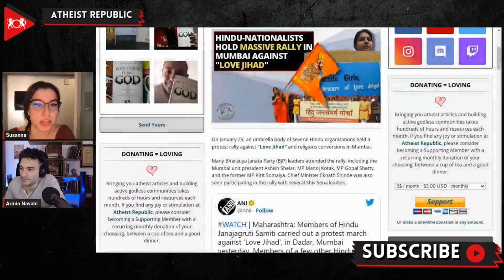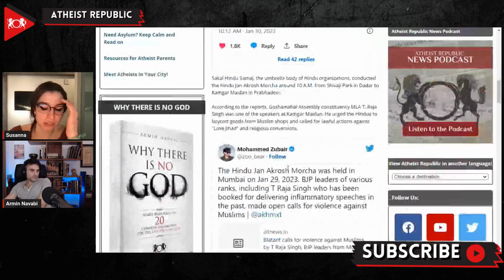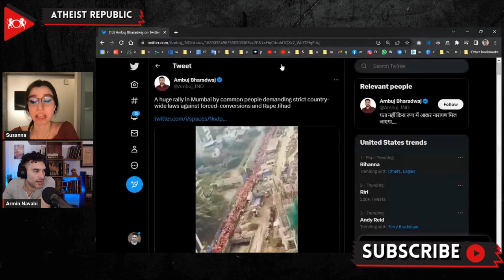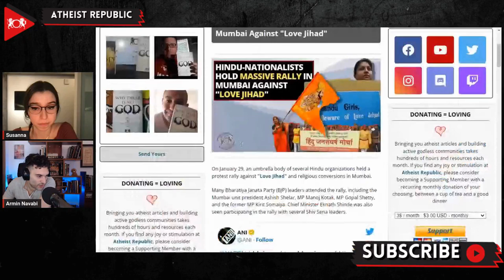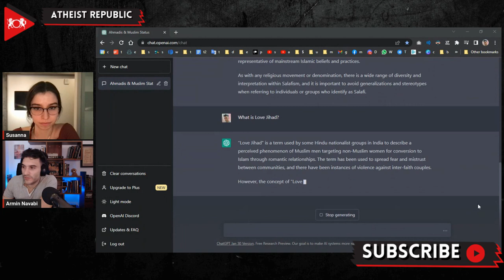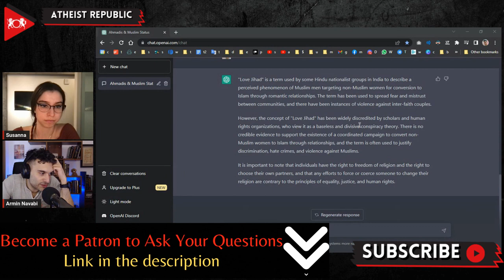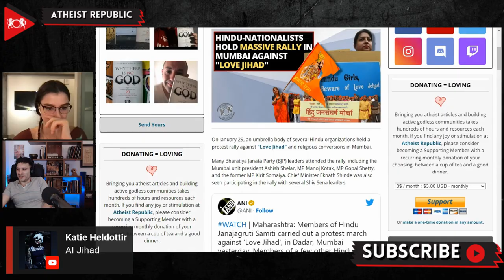Hindu Nationalists Hold Massive Rally In Mumbai Against "Love Jihad"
On January 29th, several Hindu organizations held a protest rally against "Love Jihad" and religious conversions in Mumbai, India. Many leaders from the Bharatiya Janata Party (BJP) attended the rally. One of the speakers of the event, the serial hate-monger T. Raja Singh, urged the Hindus to boycott goods from Muslim shops and called for lawful actions against "Love Jihad" and religious conversions. He said, "our sisters and daughters are falling prey to the systematic designs of the other community." Last year Singh was suspended from the BJP for allegedly posting a video that contained disparaging remarks about the Islamic prophet. He added, "A specific community grabs land by building places of worship at any vacant plot of land. The citizens of Mumbai are opposed to this." He was referencing the conspiracy of “land jihad,” wherein Muslims illegally buy homes in areas where Hindus are predominant to take over that locality in a few years.

Source:
Location: India